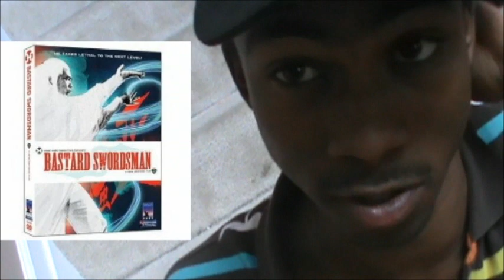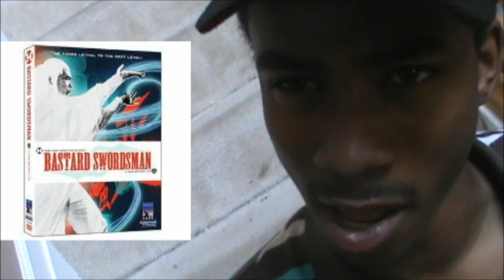Bastard Swordsman (1983) Film Review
This is TP20's review of the martial arts swordsplay film, Bastard Swordsman! If you haven't done so already, be sure to check out TP20's channel